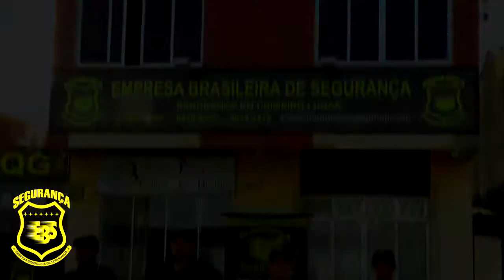FUNCIONÁRIOS DOS CORREIOS EM TAPES ADEREM A GREVE, MAS ATENDIMENTO FOI MANTIDO.